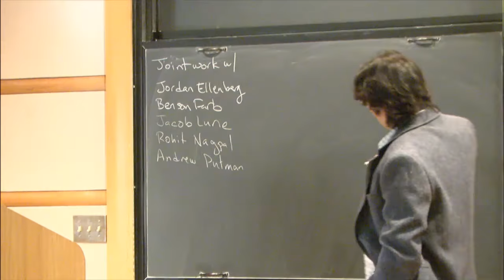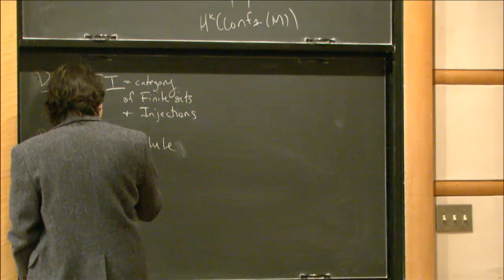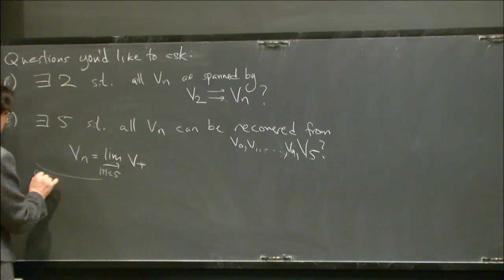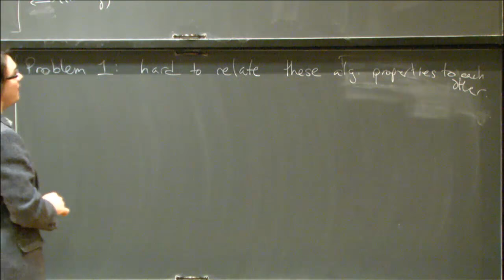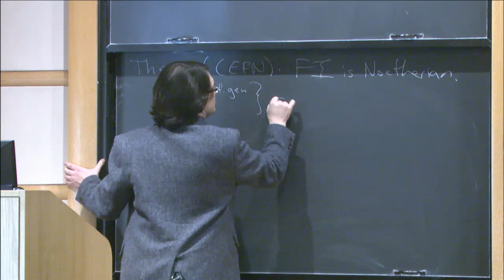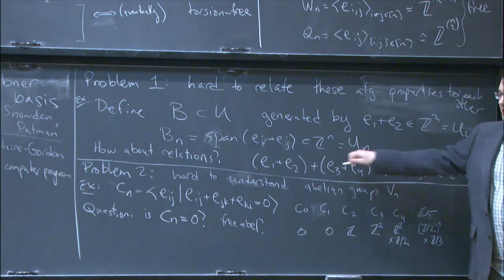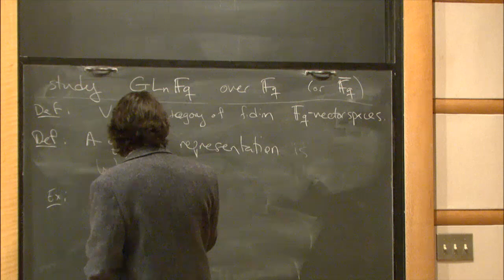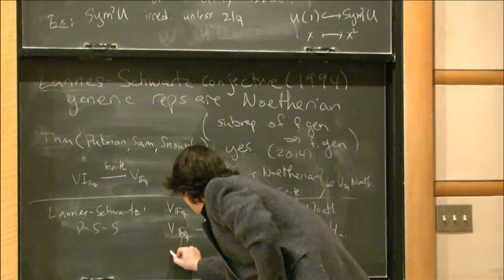Asymptotic representation theory over ℤZ - Thomas Church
Members' Seminar

Topic: Asymptotic representation theory over ℤZ
Speaker: Thomas Church
Date: November 28, 2016